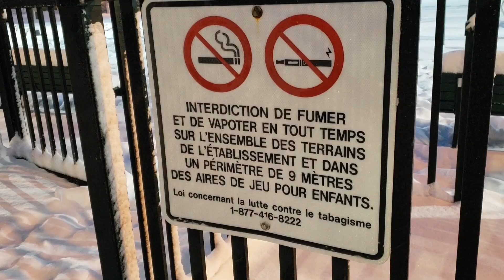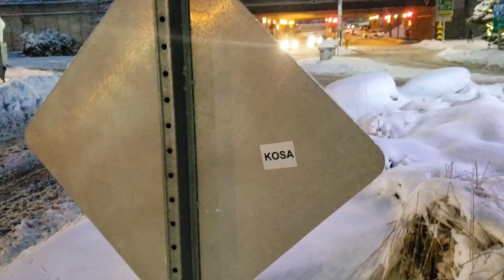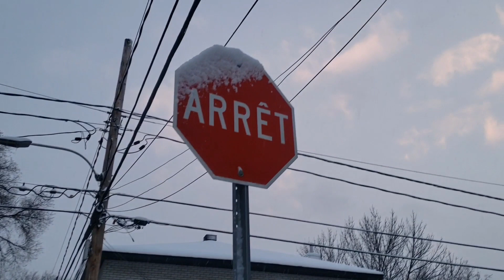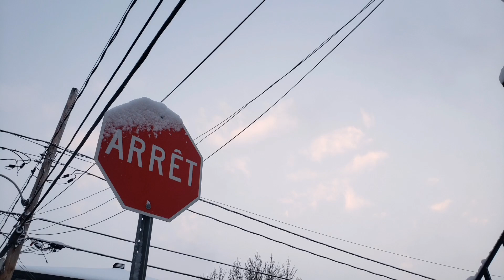Jan 13 Going To The Store After Snowfall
Jan 13 After "Show" Walk To The Store on A Bass Guy Show